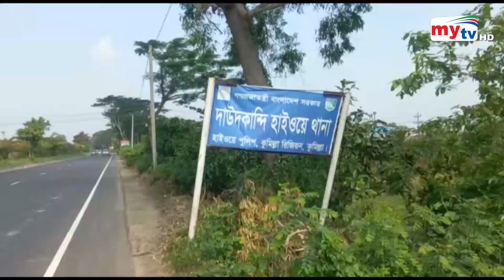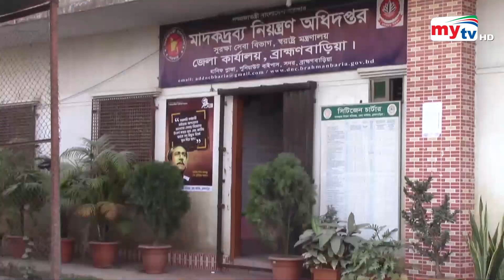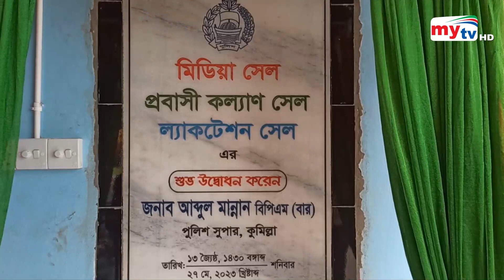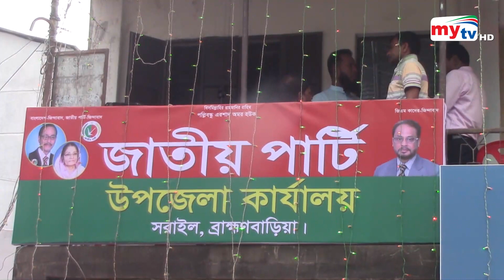Bangla Zela News Update | 11.30 AM | 28 May 2023 | জেলা নিউজ | Mytv News